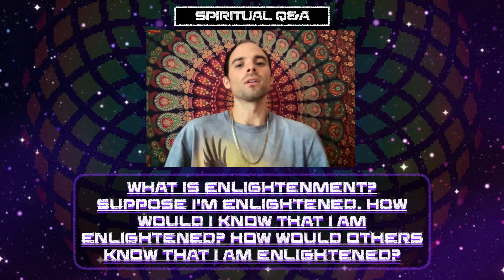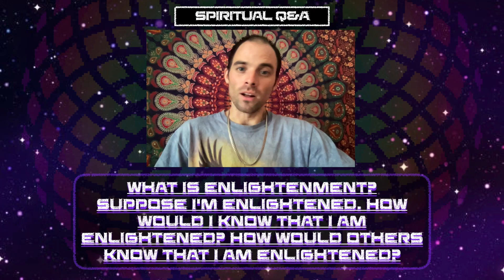Spiritual Q&A: What is Enlightenment..?!?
Originally I made this video for a facebook group but they won't approve the video so I'm posting it here.